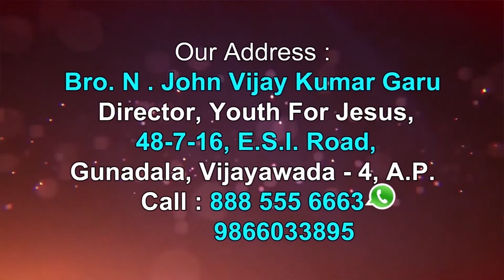Bro John Vijay Kumar Garu||19- 9 -2020 ||అంశం:నయమాను జీవితం లో విడుదల